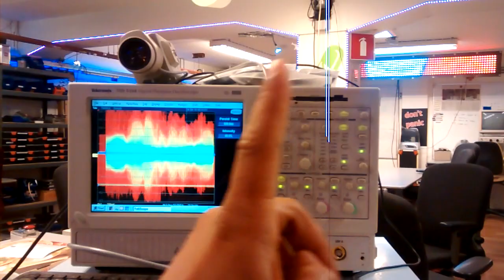Camera signal on scope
Camera: Panasonic WV-CP250
Scope: Tektronix TDS 5104